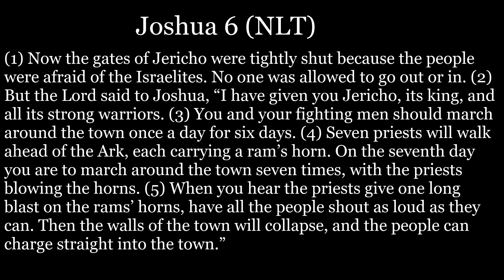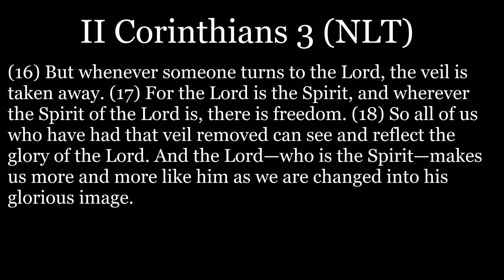Marriage Restoration: How The Enemy Works? Pt. 3